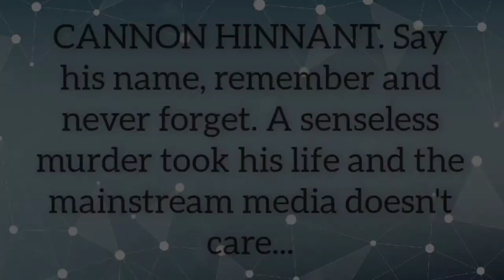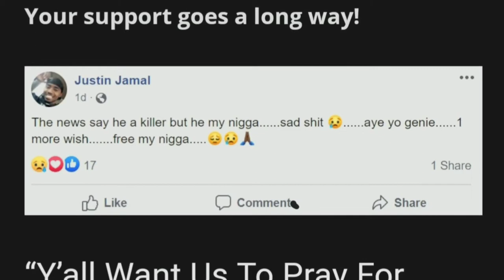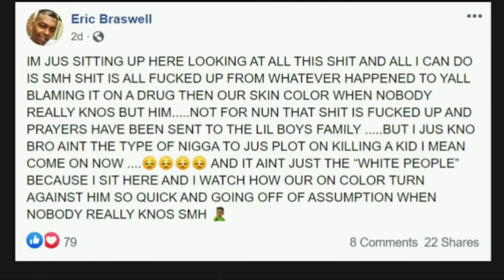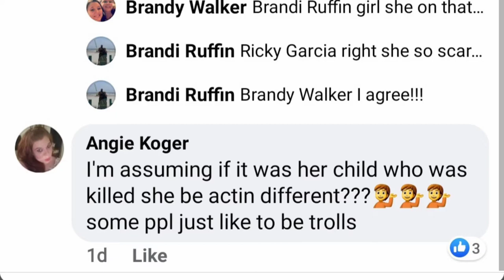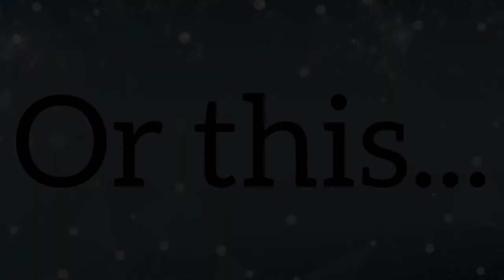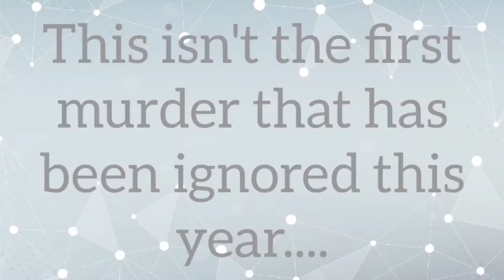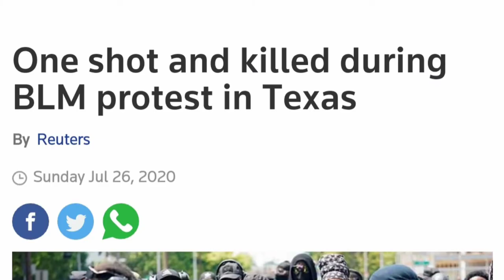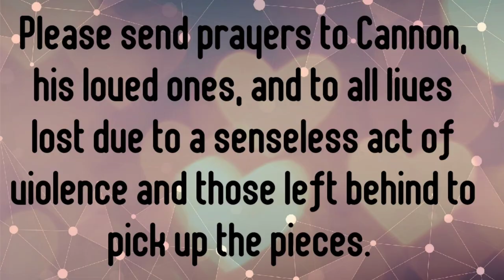Cannon Hinnant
I wanted to get this video out a lot sooner, but it tore me up putting it together.

I can't believe this is the world I live in. A world where it's even a question to discuss the heartless murder of a beautiful child. A world where protesting imaginary oppression is wanted, but protesting a child's senseless death is frowned upon.

Please watch, share and pray for Cannon, his family and put yourself in their shoes. How would you feel if this was your child, brother, nephew?

I post on Instagram the most, so please follow me there!

Intro/outro and video music credits

Music: Sing
Musician: My Chemical Romance

News clips